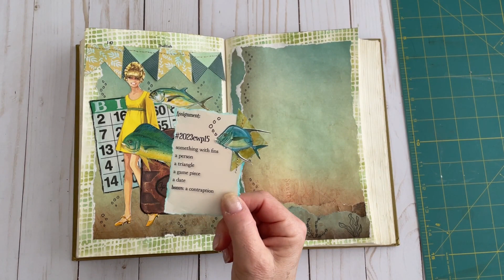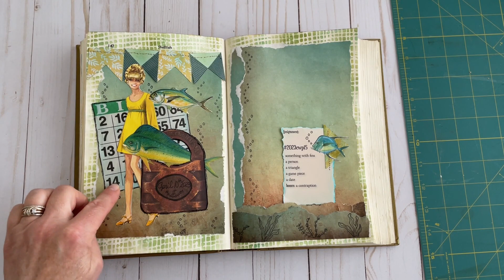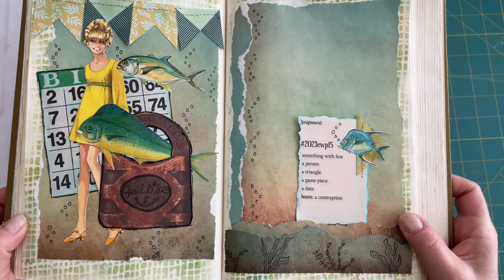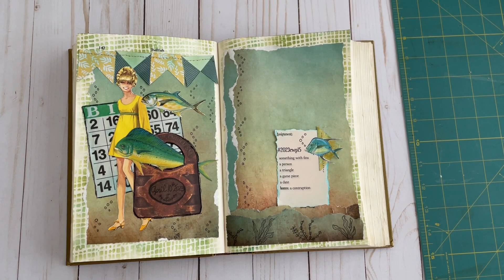2023cwp15 Margarete Miller Collage Challenge - Using a Sewing Pattern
collageartjournal alteredbook useyourstash It's always fun when I can include part of a sewing pattern in my collage!

Thank you for visiting my channel. Creating brings joy to my life...I hope it does for you too.